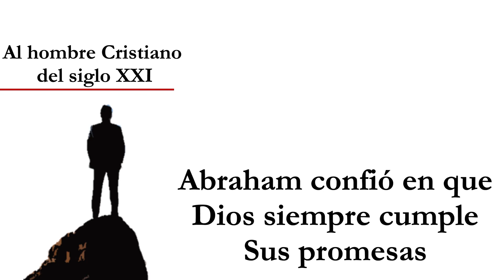Abraham: Ejemplo de un hombre de Fe y Valentía en la Promesa Divina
Descubre cómo Abraham se convirtió en el padre de la fe y cómo su ejemplo puede inspirarte a ser un valiente como él.

Aprende cómo confiar en Dios incluso cuando parece imposible y cómo creer en la palabra de Jesús puede salvarnos.

Únete a nosotros para descubrir la clave para convertirte en el tipo de hombre que Dios está esperando.

¿Cómo convertirnos en el tipo de hombres que Dios está esperando de nosotros?

¿Qué podemos aprender de la vida de Abraham?

¿Por qué Abraham estuvo dispuesto a dejarlo todo por perseverar en las promesas de Dios?

¿Por qué Abraham le creyó a Dios algo que parecía imposible?

¿Por qué creer en la palabra de Jesús nos puede salvar?

Somos hijos de Abraham al estar convencidos de forma alegre de que Dios cumple con todo lo que promete.

Revisión de capítulos del libro: